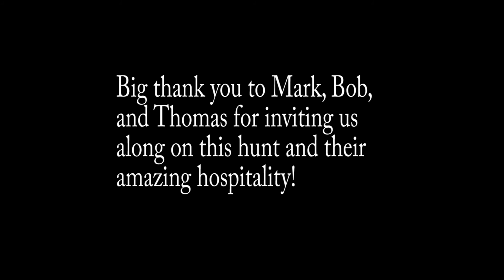7 Man Limit Of Honkers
Team Fowl Played joined up with a few good friends and got on the X for some nice Canada geese action.  Hope you all enjoy the video as much as we did filming it for you.